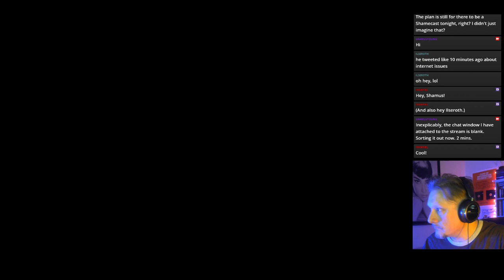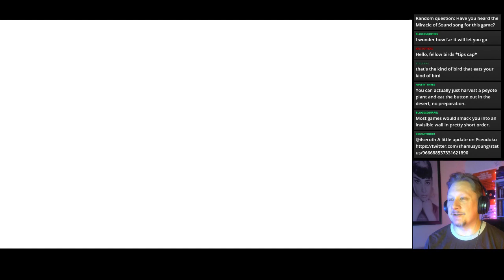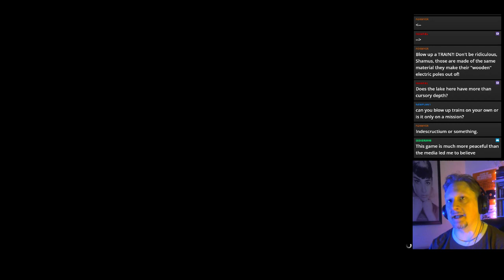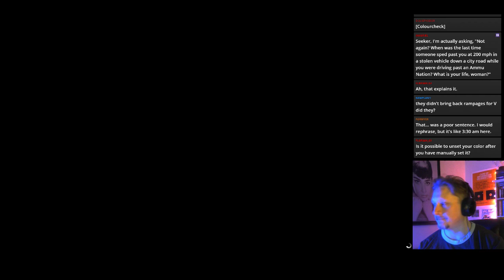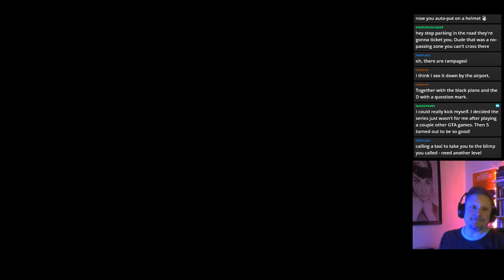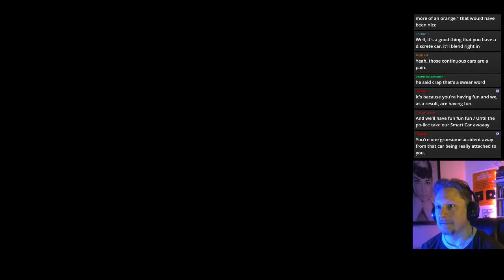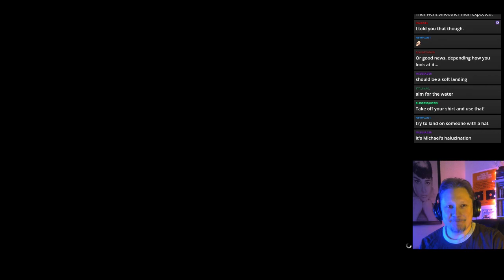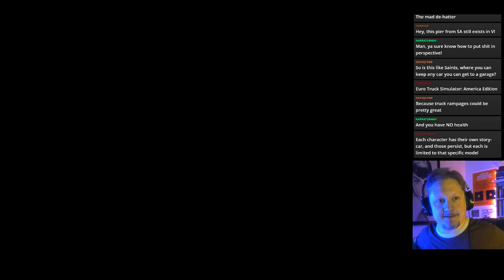The Shamecast: Are We STILL Stuck in GTA V?!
Three entire hours of GTA V shenanigans. Less analysis this time.